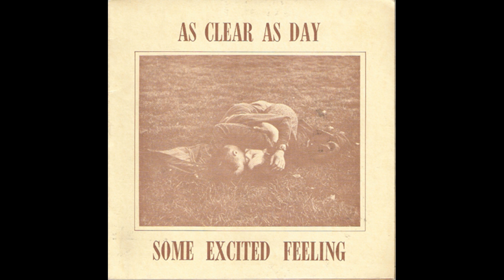As Clear As Day – Without Compromise